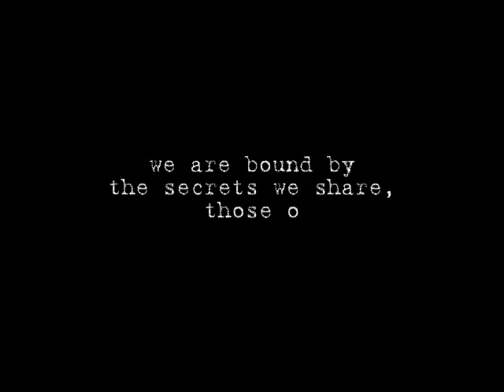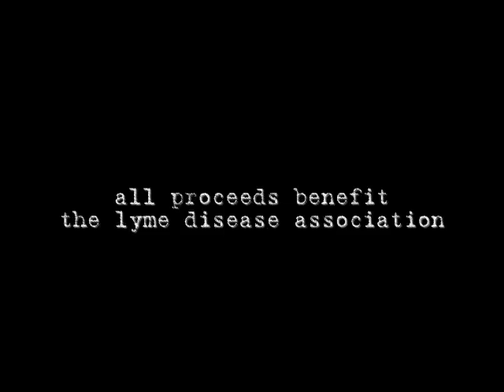bound by the secrets we keep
Available now worldwide online and from all major booksellers

"Bound By The Secrets We Keep" is the second book in Scott Faithfull's Bound By The Secrets anthology series, with each book benefiting a different charity. This book features the poetry of Aunia Kahn, Felino A. Soriano, Henry Lui, Kyla Treahy, Ryan Barbato, Glenn Flintrop, Peycho Kanev, Rachel Potter and Scott Faithfull.

All proceeds from the sale of this title benefit The Lyme Disease Association